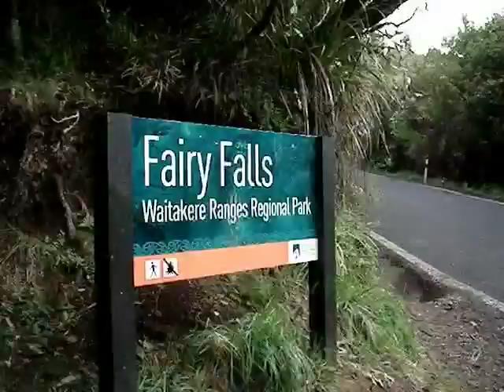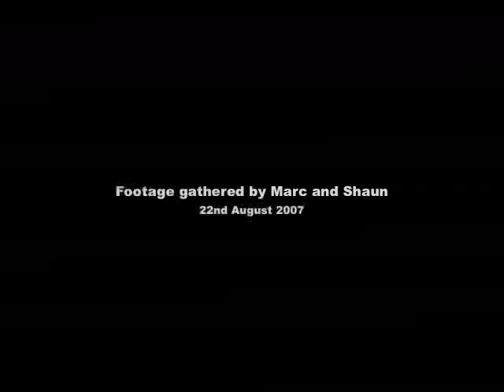The Waitakere Secrets Emerge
Two hikers discover the dark secrets of the Waitakere Ranges in Auckland, NZ.